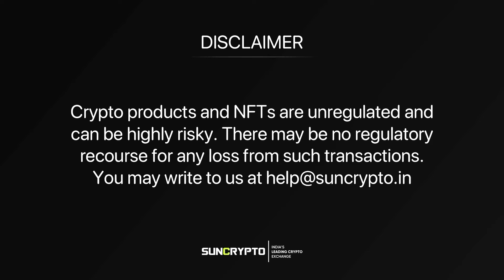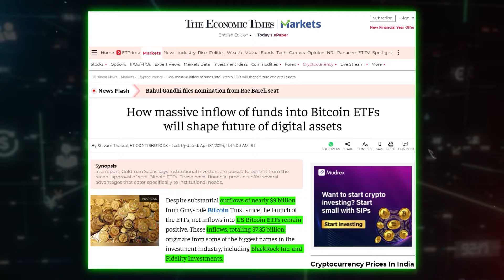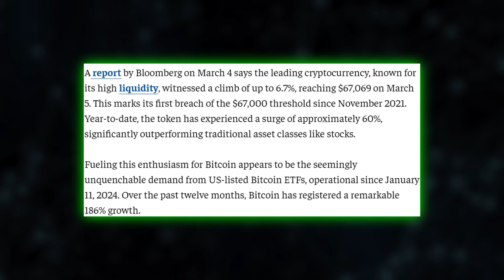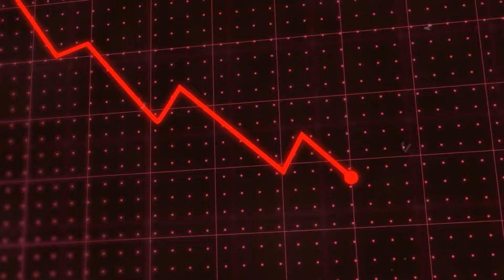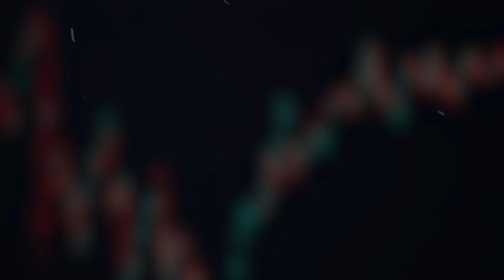How inflow & outflow of funds in Bitcoin ETFs results in fluctuation of Bitcoin price | Suncrypto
In this video, we delve into the fascinating world of Bitcoin ETFs, exploring how the inflow and outflow of funds impact Bitcoin's price dynamics.

You'll gain a deep understanding of the intricate relationship between ETFs and market sentiments, uncovering why these fluctuations matter for investors. Discover the factors driving Bitcoin's value and the role ETFs play in shaping digital asset growth.

Our exploration goes beyond the surface, delving into the nuances of market trends and investor behaviors that influence Bitcoin's price movements.

Stay updated with the latest insights and developments by visiting our SunCrypto Academy website, your hub for comprehensive cryptocurrency education and real-time market analysis.

Join us on this journey to unravel the complexities of Bitcoin ETFs and navigate the evolving landscape of digital finance with confidence.